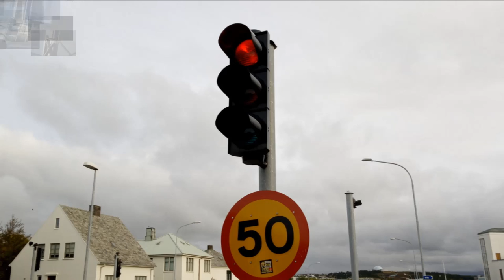Rejkjavik lekarj 2017